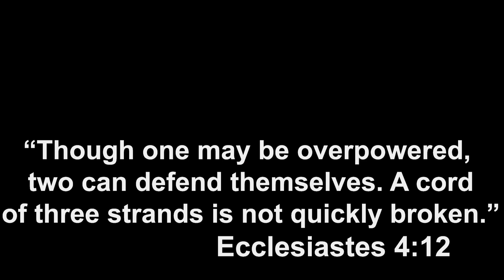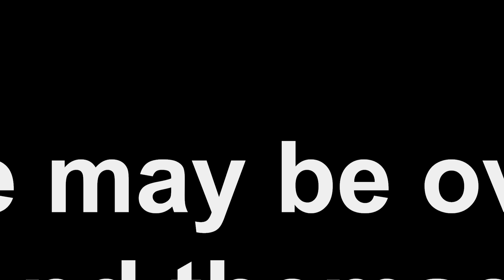Are You Marriage Minded Or Are You Single Minded??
Do you have the mind of a Married person or do you still think like a Single person? Are you Marriage Minded or are you Single Minded? Watch to find out how that looks in GOD's eyes.